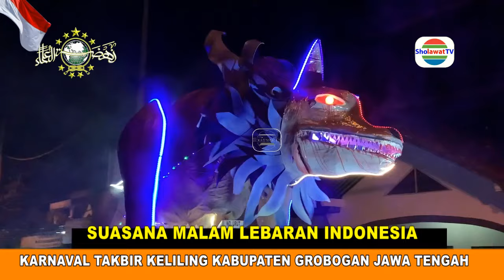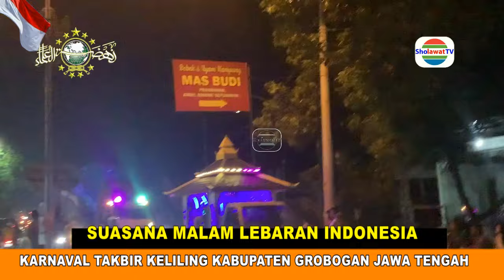TAKBIR KELILING LEBARAN IDUL FITRI 1444H / 2023M - Purwodadi Grobogan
TAKBIRAN KELILING LEBARAN/HARI RAYA IDUL FITRI 2023 - Paling MEGAH!! MERIAH!!

Sholawat TV adalah saluran  kreator content video Edukasi Ceramah & Tokoh publik
Terutama para kyai NU, Diantaranya Gus Muwafiq [ngaji sejarah] Kh Anwar zahid [ngaji lucu]
Juga para Ustadz ustadzah  Santriwan santriwati dan artis sholawatan lainya.
Tayangan tersebut kami rekam dari acara majelis dzikir pengajian
Di tiap2 tempat dimana moment penting itu dilaksanakan.
Pemirsa yang suka chanel ini mohon beri kami support dengan cara :
       ✔️ KLIK TOMBOL LONCENG 🔔
TERIMA KASIH